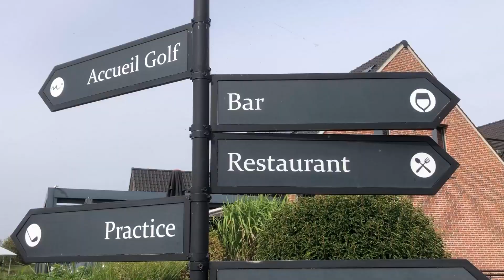Teasing carte de printemps mars 2024. L'enfer du Nord !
Les équipes de cuisine et de salle ont le plaisir de vous présenter la nouvelle carte, dont le menu signature est inspiré du thème "L'enfer du Nord."
Laissez-vous tenter et régaler par le talent et le plaisir de servir de toute une équipe. Rendez-vous à L'engrenage, au cœur de Mérignies Golf !